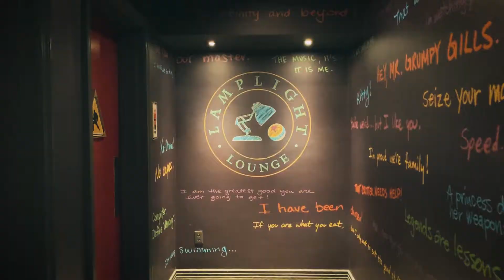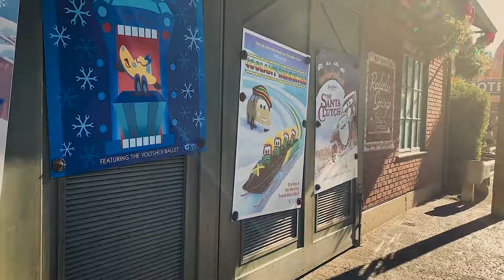The Happiest Place on Earth?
"What makes Disneyland the happiest place on Earth?"

Shot on Apple iPhone XR.
Edited on Adobe Premiere CC.